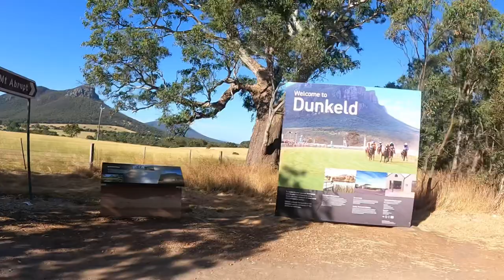Travelling home from Ballarat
Ruby’s vlog on our trip home from Ballarat, including Lake Bolac and Dunkeld